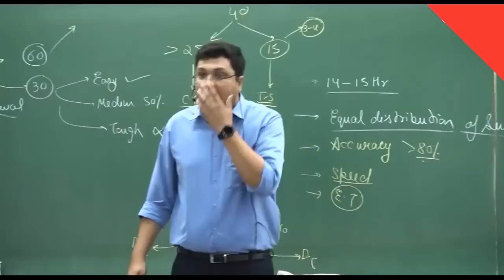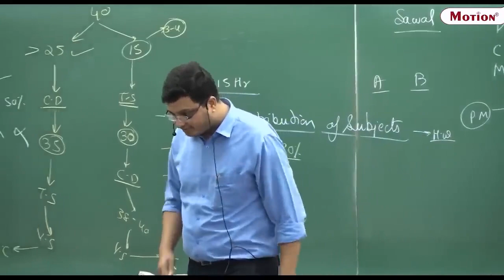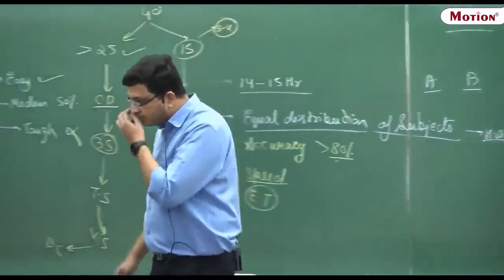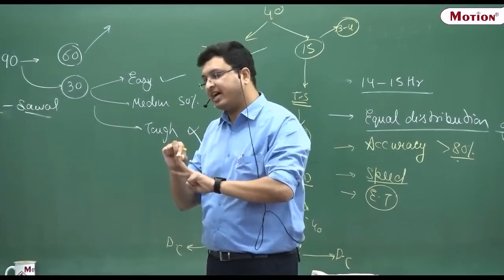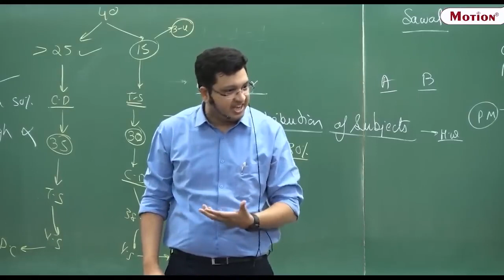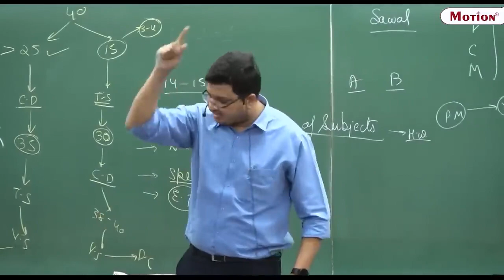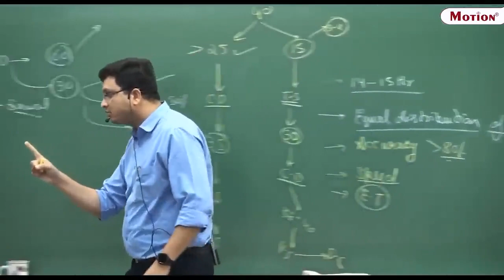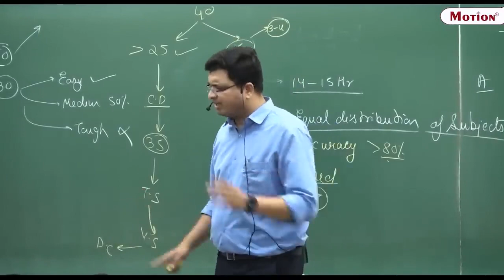ये रह गया तो समझो सिलेक्शन रह गया NV Sir Selection Strategy Motion Education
ABOUT US

Address - Sinha Complex, Miscot Lane, Near Jubba Sahni Park, Club Road Mithanpura, Muzaffarpur, Bihar - 842001